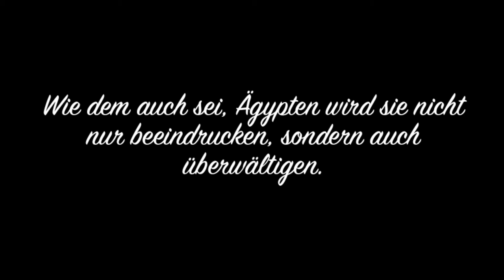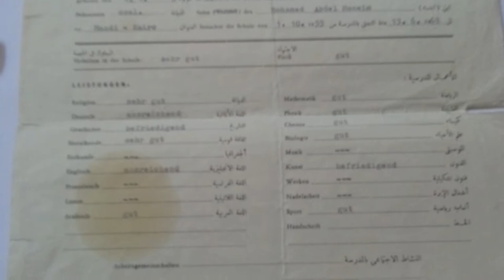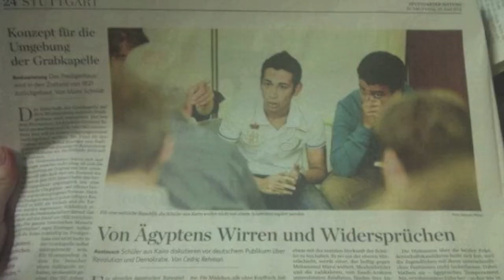DEO Schülervideo (8)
Im Rahmen eines Schülerprojekts entstandenes Video über die Deutsche Evangelische Oberschule Kairo